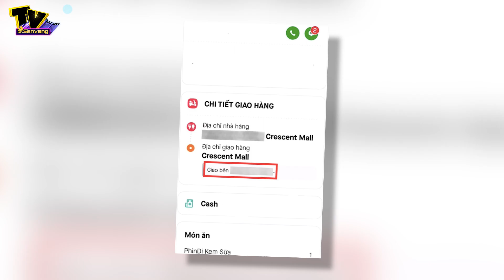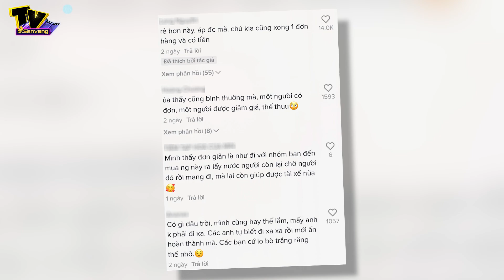Khách vào quán rồi đặt shipper giao đồ uống tới bàn thay vì order tại quầy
. Tin Tức Mới Nhất: Quá trình điều tra vụ việc ở "Tịnh thất Bồng Lai", Công an tỉnh Long An đã khởi tố 4 bị can về tội “Lợi dụng quyền tự do dân chủ vi phạm lợi ích của nhà nước, tổ chức, cá nhân".